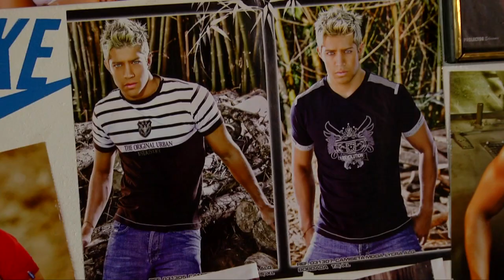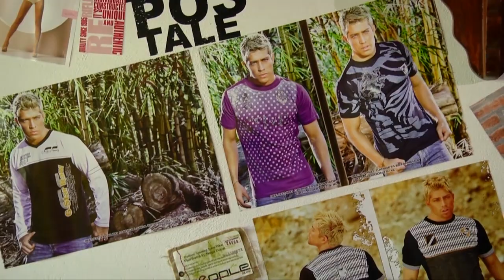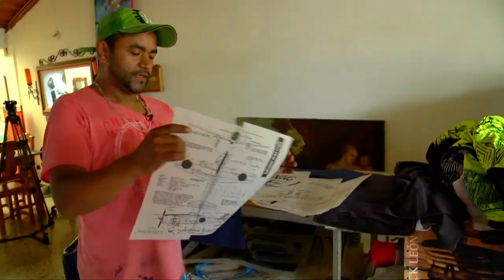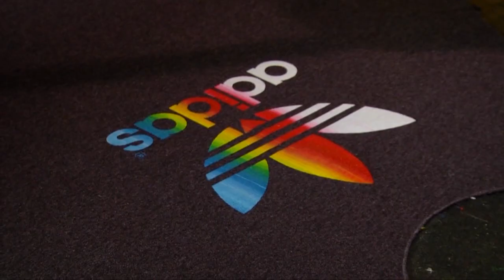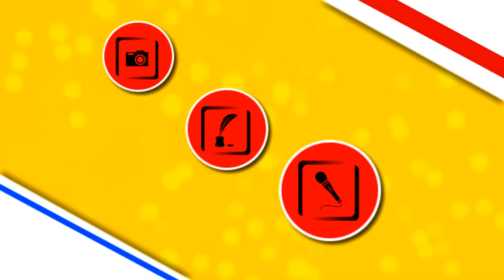EMPRENDEDORES, ESTAMPADO EVOLUTIVO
En Jardín Antioquia, nuevas alternativas en materia de moda nacen, este es el caso de Estampado Evolutivo, una empresa que piensa contribuir al desarrollo de la región.
Música, Sweet Melody (Sweet Jazz & Slo Lounge Radio Mix) (2009)
Fhernando